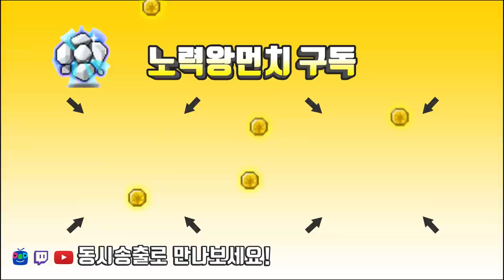구만렙 한캐릭터 키울때마다 받는 고통 - 아케인심볼(카탈리스트) [메이플스토리 먼치]